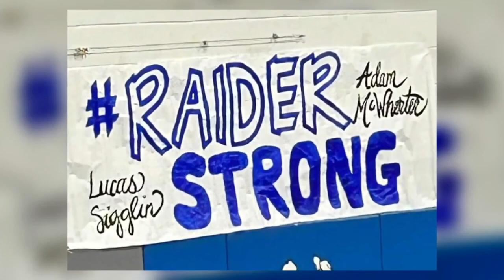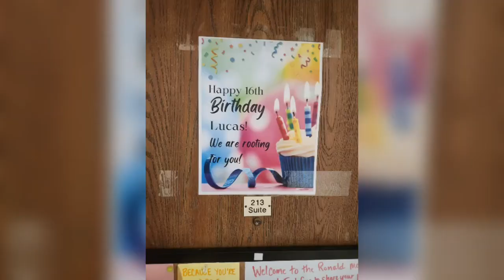Anamosa community rallies around injured 16-year-old snowboarder